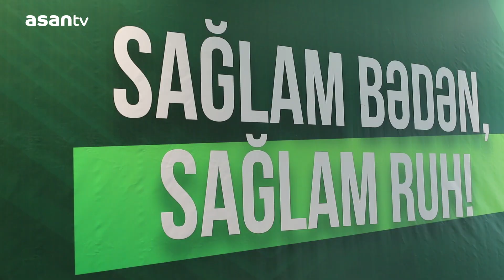“Sağlam bədən, sağlam ruh” adlı tədbir keçirilib